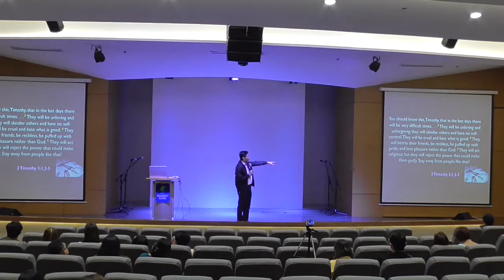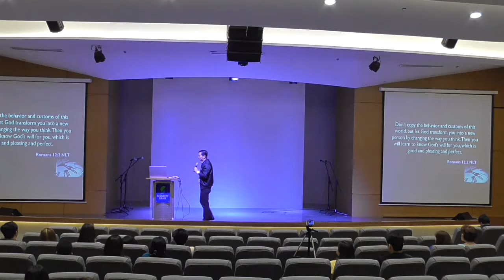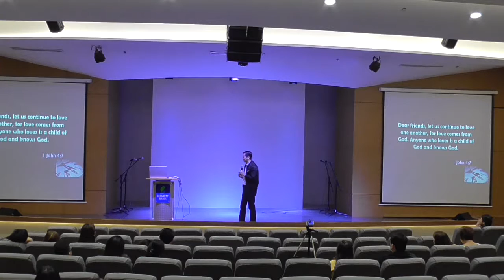August 1 Midweek Service Part 2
Security Bank Center, Ayala Avenue Makati City
Speaker: Bro Edwin Samson